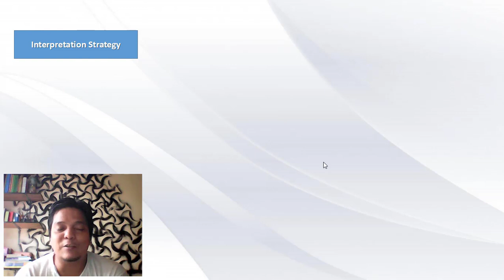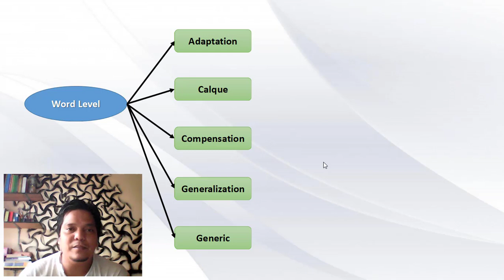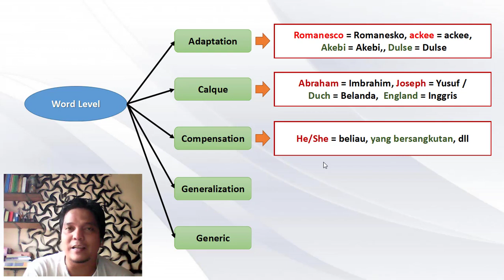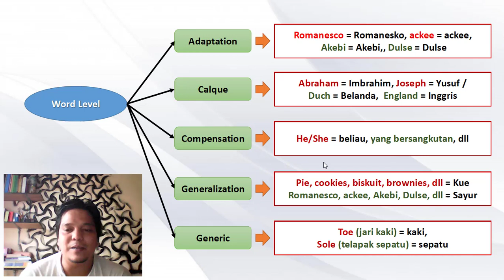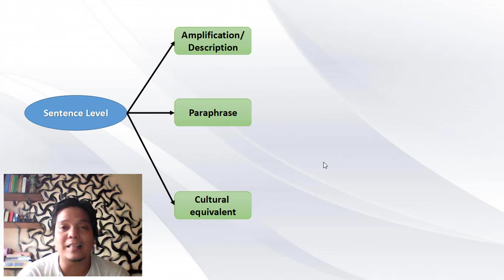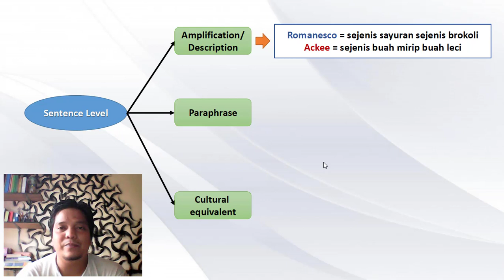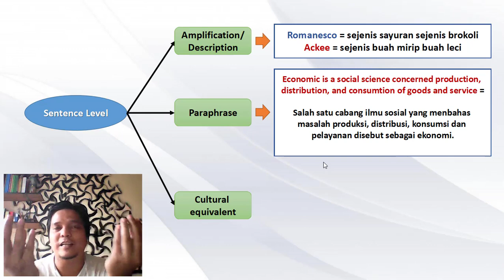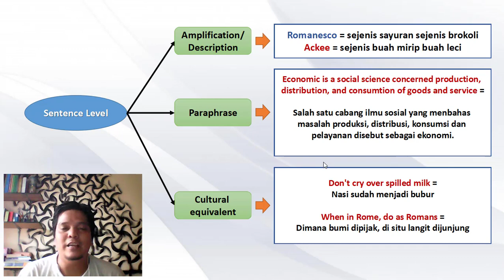STRATEGI DALAM INTERPRETASI (ENGLISH - INDONESIA)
Video ini berisi pembahasan mengenai strategi dalam melakukan interpretasi dari bahasa Inggris ke bahasa Indonesia. Terdapat dua level yang strategi yang dapat dirapkan dalam interpretasi yaitu pada level kata dan level kalimat. Pada level kata strategi terkait adaptasi, calque, compensasi, generalisasi, dan generik. Pada level kalimat dapat diterapkan strategi meliputi amplifikasi, paraprase, dan equivalensi budaya. Untuk lebih jelasnya, tonton videonya sampai habis.